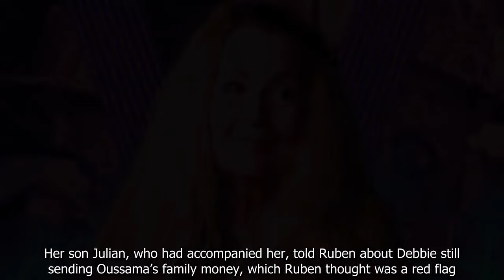90 Day Fiancé’s Debbie Aguero Promotes The Single Life Tell All With Hilarious Rap Video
90 Day Fiancé’s Debbie Aguero Promotes The Single Life Tell All With Hilarious Rap Video.
90 Day Fiance offers a unique look into the world of international dating and matrimony.